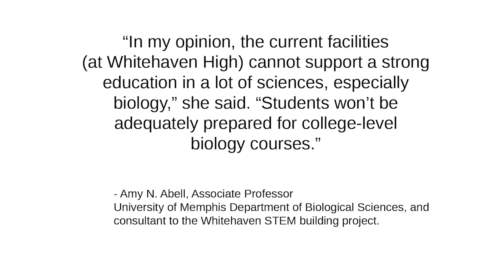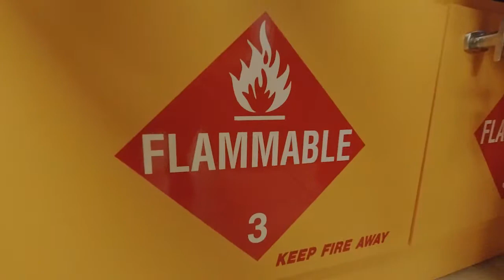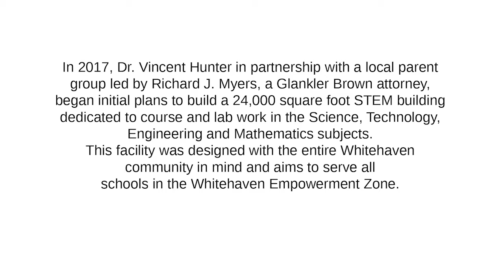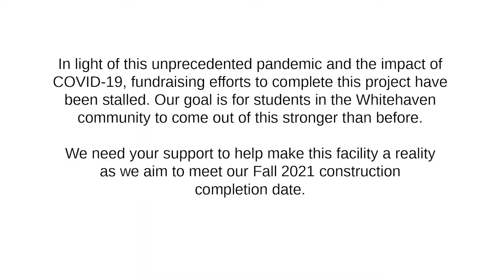Whitehaven High School Stem Building Will Change Lives